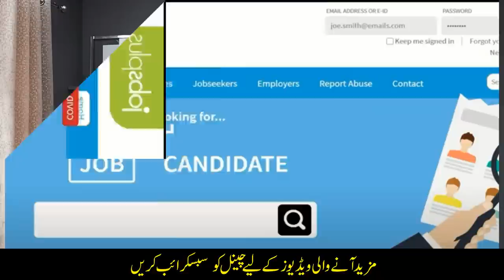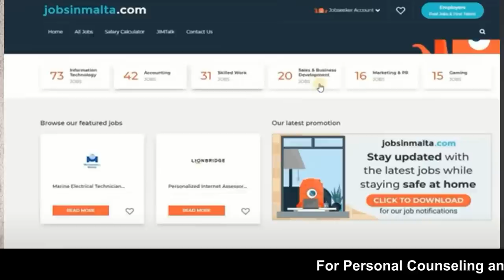Apply Malta Visa Updates Portals Process Urdu_Hindi By Easy Visa